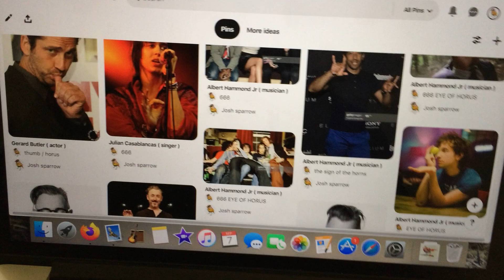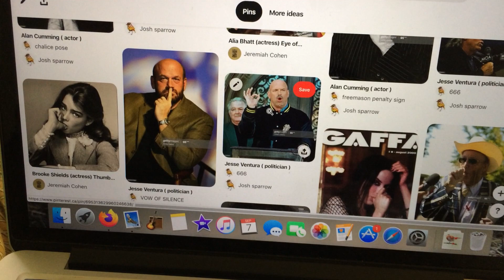one day closer!! yes!! this really is our world!!